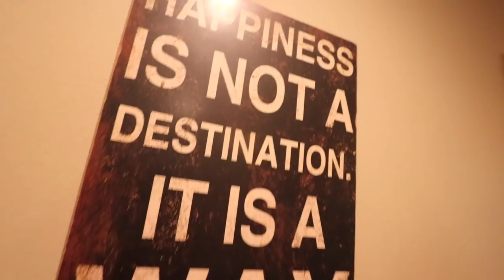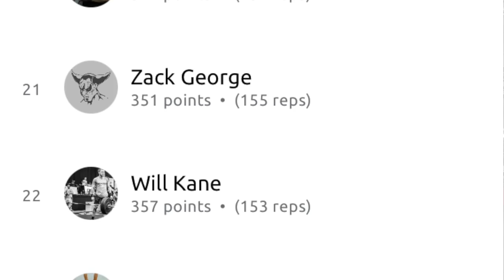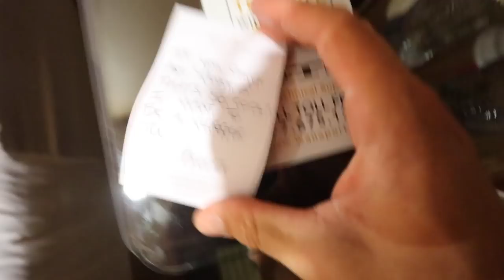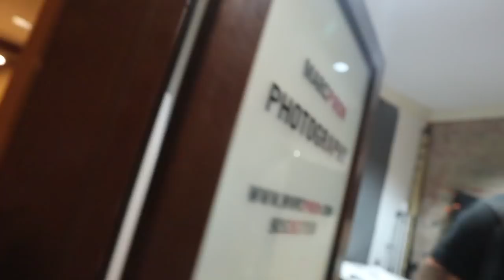THE 18.5 CLUE (What will be in this weeks Open Workout)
The 18.5 CLUE - What we will see in this weeks Crossfit Open 18.5 Live announcement. ///

(it also supports us and you get mega flexy - its great for recovery too :) )